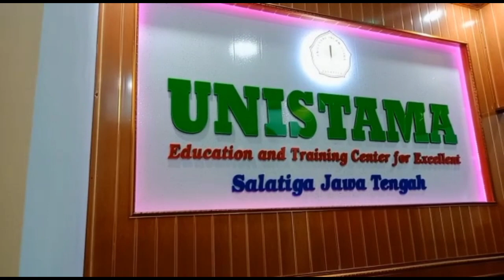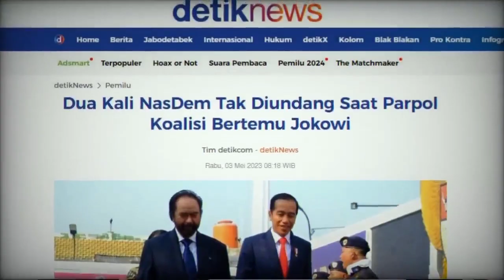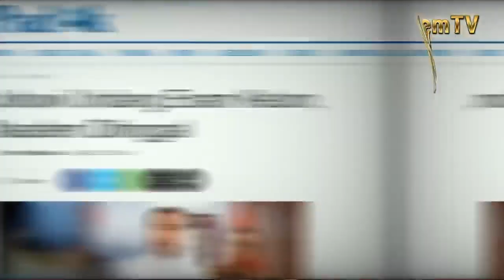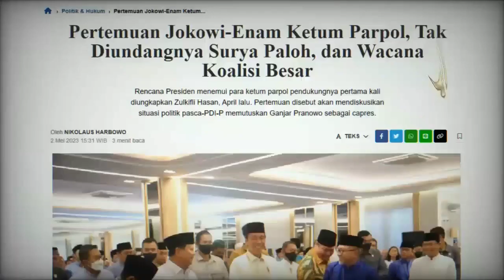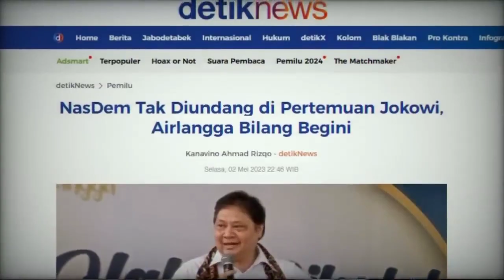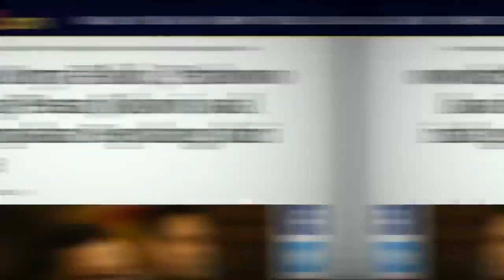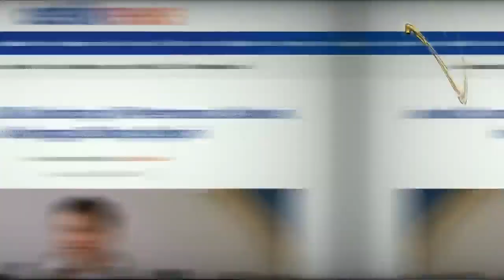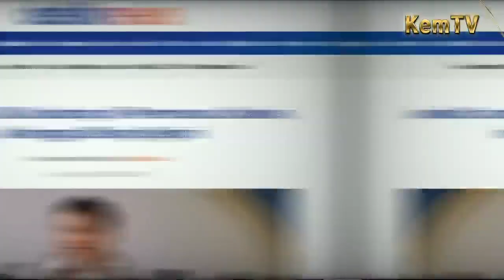JOKOWI UNDANG 6 KETUM PARPOL PENDUKUNG PEMERINTAH...Nasdem Ditinggal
*UNISTAMA SALATIGA JAWA TENGAH*
Kami membuka kelas Gratis dan Beasiswa prodi D1 dan S1  *Kuliah Sambil Kerja* dan *Kursus Singkat*
👉 PRODI DIPLOMA :
💊 D1 Keperawatan
🔦 D1 Akupunktur
📚 D1 Administrasi
🖥️ D1 Informatika
👗 D1 Desain Tata Busana
👉 PRODI SARJANA :
Jalur Extensi / Kls KSK ( Kuliah Sambil Kerja )
💊 S1 Keperawatan
📂 S1 Administrasi
🖥️ S1 Informatika
👚 S1 Tata Busana
👉 KURSUS SINGKAT
🚘 Stir Mobil
👔 Menjahit
👚 Garment
💻 Komputer
Alamat Kampus :
👉 Kampus 1
 Jl.Pramuka No.17 Kel.Salatiga, Kec. Sidorejo, Kota Salatiga Jawa Tengah
👉 Kampus 2 ( Terpadu )
Jl. Joko Tingkir No. 3 Salatiga, Utara Terminal Tingkir Kota Salatiga
Youtobe : Unistama  Salatiga